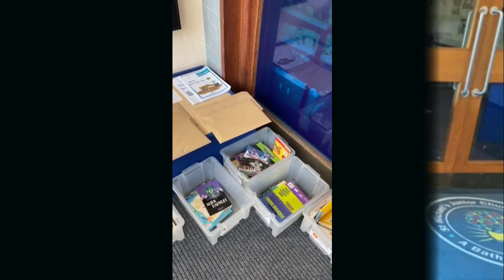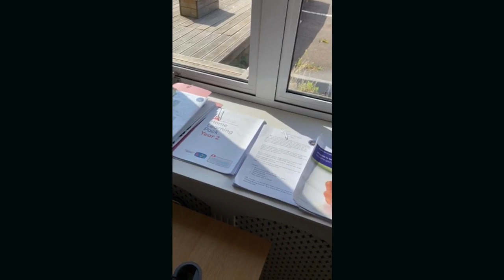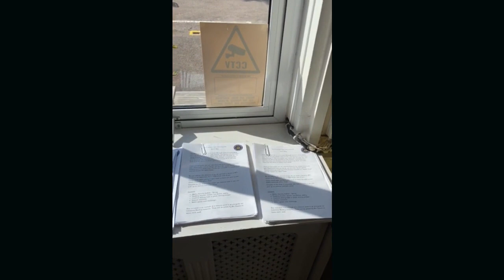Faith on the front line St Michael's Junior Church School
In a series of videos, filmed by some of those working on the front line during the Covid-19 pandemic, we get to see first hand what challenges they face daily. Clare Greene is the Head Teacher of St Michael's Junior Church School in Bath, she shares her day with us.